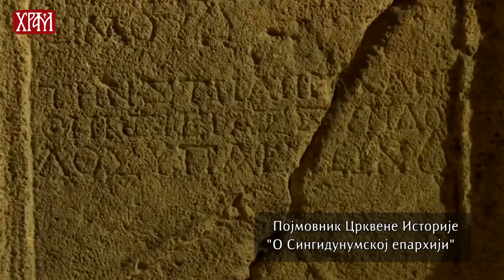ВЕРОНАУКА У КУЋИ: Хришћанство у време доласка Словена на Балканско полуострво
Аутор серијала: Јован Лазаревић, проф. Богословије Светог Саве у  Београду